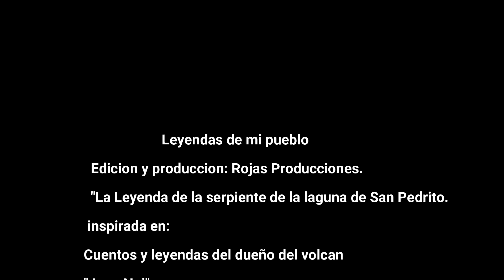La serpiente de la laguna de San Pedrito (leyenda)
extraido del libro digital, cuentos y leyendas del dueño del volcan, Juan Noj, leyendas de El Palmar Quetzaltenango Guatemala, programa "leyendas de mi pueblo" deje su comentario. (Vamos mejorando nuestro programa con mayores detalles de produccion y efectos) historias para compartir  en el dia de los difuntos, noviembre de cada año.